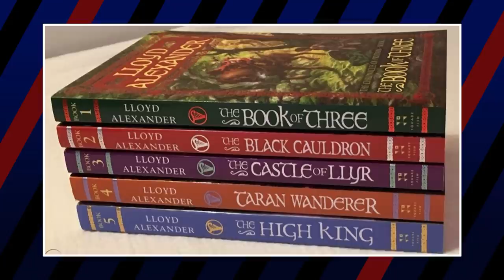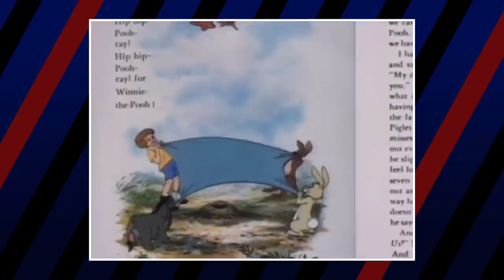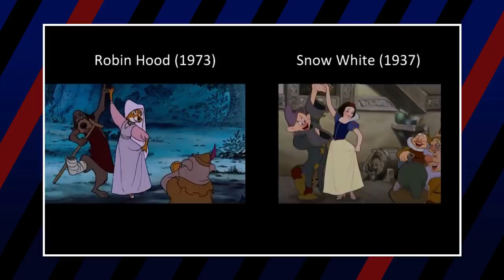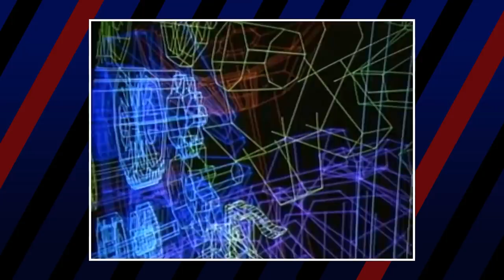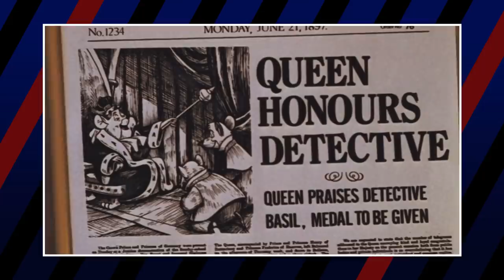Disney Dark Age: Worst to Best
The ‘70s and ’80s were troubling times for Disney. After Walt died in 1966, the studio found itself in a period of uncertainty. This was the period often referred to as the “Dark Age” and the “Bronze Age.” This era was the first time the animation studio had to operate without Walt’s hand guiding them. Not only did they lose Walt, but they were also beginning to see many of their legendary animators retire, paving the way for a new generation of artists to join the company. During this time, Disney was often conflicted between whether to fall back on their legendary older talent or give the castle’s keys to this younger generation of animators. The movies of this era, unsurprisingly, were just as all over the place as the studio itself was! They adapted everything from classic fairy tales to more contemporary book series. Some of these movies have become classics to Disney fans, but many appear to have been forgotten. Are these movies better off that way, or are some worth a reevaluation?

Credits
Media Team: Luka Lalosevic, Kristijan Vukovic, Trixia Salonga, Joshua Capulong, Michael Navarro